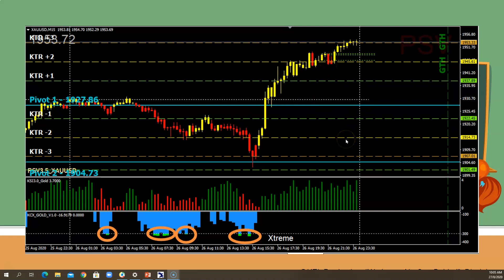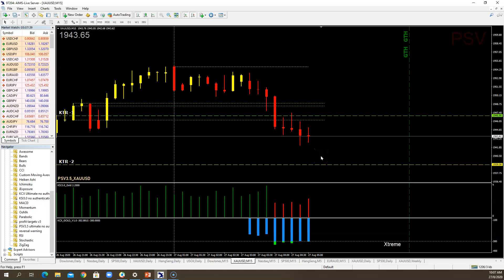27th August 2020 PSV System Recap & Strategy For GOLD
27th August 2020 PSV System Recap & Strategy For GOLD